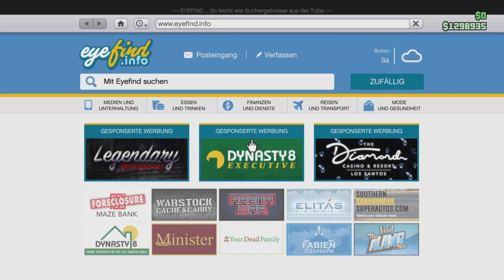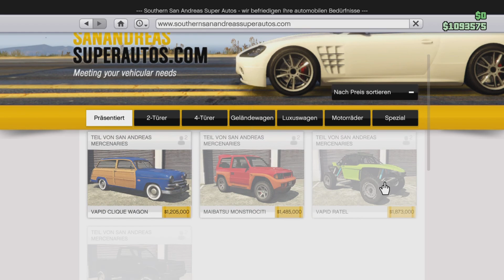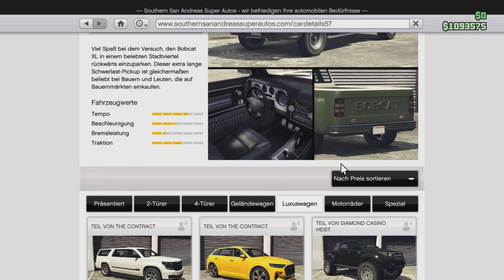Car Tuning #15 | Vapid Bobcat XL Tuning GTA Online [Deutsch/German] PS5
In diesem Part tunen wir den Vapid Bobcat XL auf!!